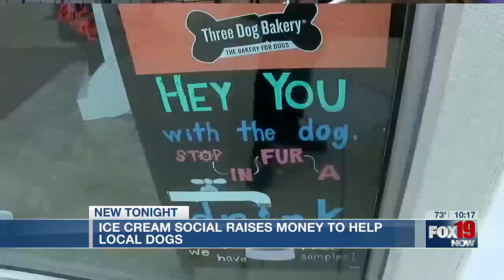Ice cream social raises money to help local dogs